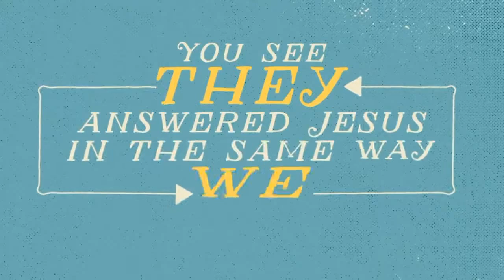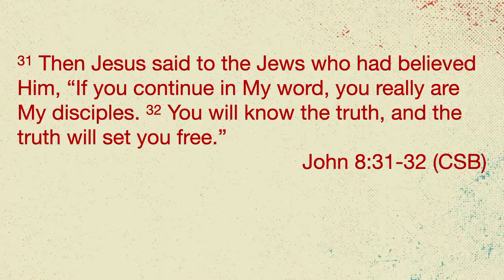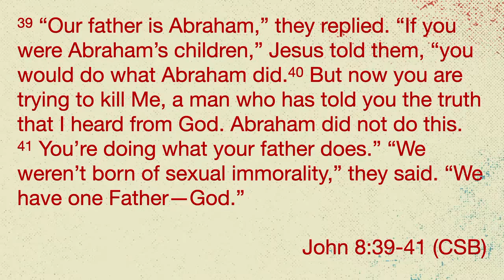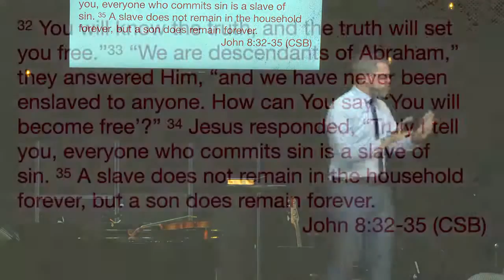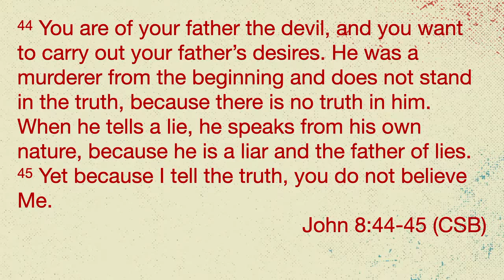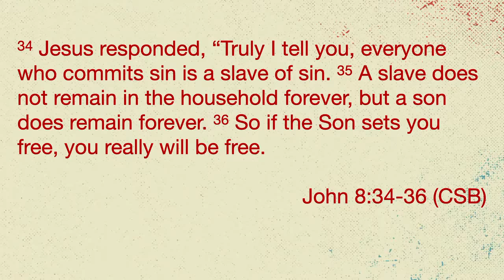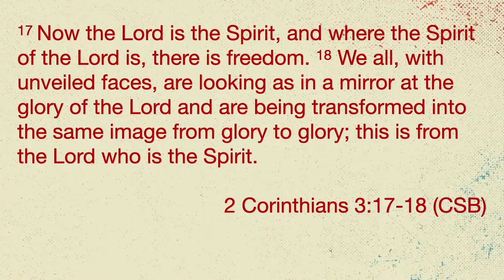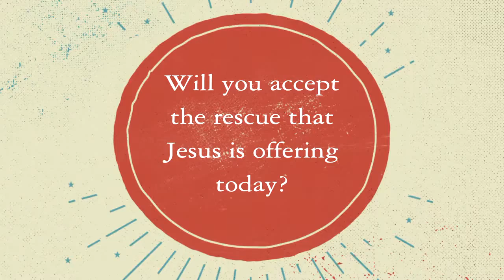You Will Be Free Indeed (John 8:31–36)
This sermon was preached by Pastor Caleb Schroeder on July 4, 2021, at Faith Community Church in Palmdale, California. For more information about our church, please visit our